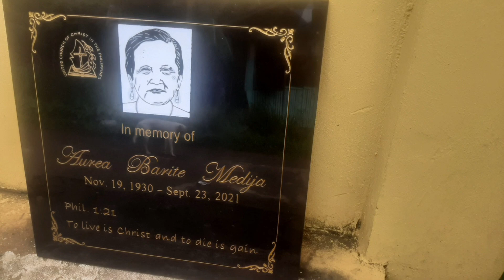HOW TO ENGRAVE A FACE ON GRANITE SLAB